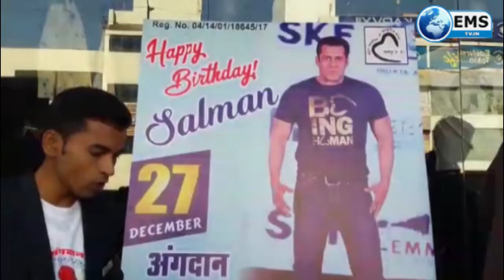jabalpur live जबलपुर लाइव 27 12 19